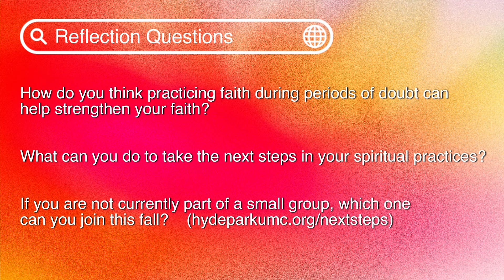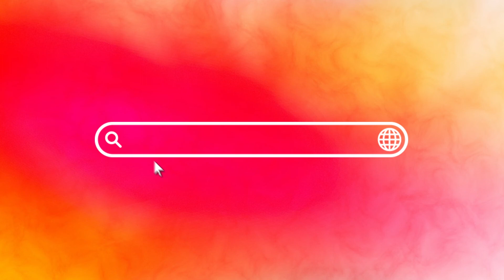The Meaning of Methodist, Part 2 // The Rev. Magrey deVega // August 14, 2022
John Wesley, the founder of Methodism, believed that works of devotion, service, and love are necessary. Not to earn our salvation, but to mature our salvation.  And just like a tree that does not bear fruit, or a bird that has no song, or a star that produces no light, salvation without works is pointless. Even though we don’t earn our salvation by our works, we can’t use our salvation without works.  The phrase that Wesley coined here is that we must “work out our salvation.” We need to prove it, express it, and exercise it with our deeds. And this lies at the heart of what it means to be called “Methodist.”